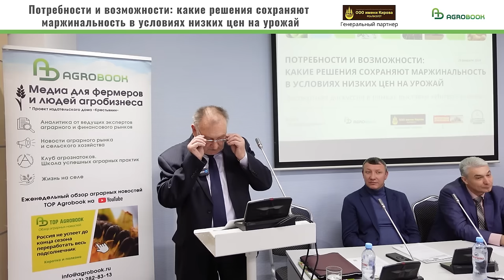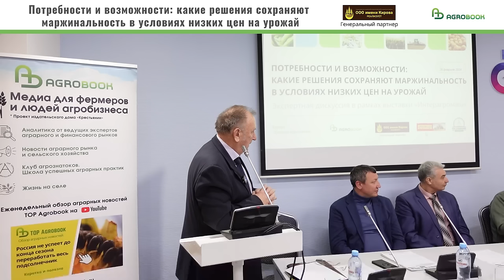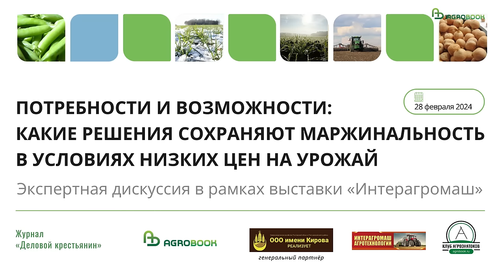Как выращивать горох | Рекомендации агротехнолога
Горох в последние годы переместился в ранг наиболее прибыльных агрокультур. Возделывают его, можно сказать, по всей стране. При этом треть всех выращиваемых в РФ горохов принадлежит селекции Федерального ростовского аграрного научного центра (ФРАНЦ). На каких особенности технологии растениеводам стоит обратить внимание для получения высокого урожая бобовой культуры? Об этом в ходе экспертной дискуссии «Потребности и возможности: какие решения сохраняют маржинальность в условиях низких цен на урожай» в рамках выставки «Интерагромаш» и «Агротехнологии» рассказал Николай Вошедский, канд. с/х наук, зав. отделом земледелия и растениеводства ФРАНЦ.